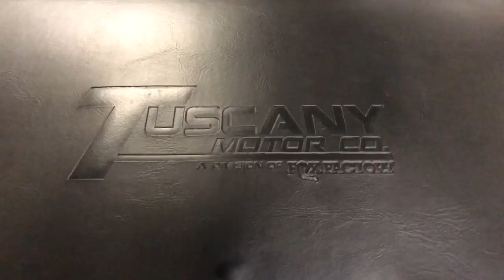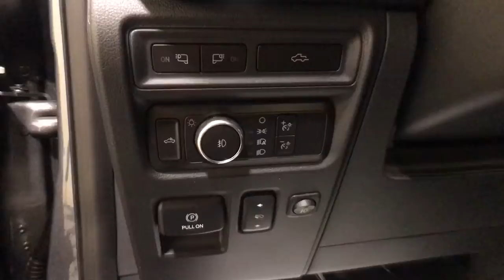2021 Ford F-150 Schenectady, Albany, Clifton Park, Saratoga, Amsterdam, NY 21T967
Gray New 2021 Ford F-150 available in Schenectady, New York at Metro Ford. Servicing the Albany, Clifton Park, Saratoga, Amsterdam, NY area.

Metro Ford
3601 State St

4WD. Price does not include Tax, Title and DMV fees.  Price includes: $1500 - 4Q Retail Bonus Cash. Exp. 01/03/2022
Navigation system: SYNC 4 Connected Navigation (w/Free 90-Day Trial),Equipment Group 502A High,Ford Co-Pilot360 Assist 2.0,Lariat Sport Appearance Package,Trailer Tow Package,7 Speakers,AM/FM radio: SiriusXM with 360L,Radio data system,Radio: AM/FM SiriusXM w/360L,Radio: B&O Unleashed Sound System by Bang & Olufsen,Air Conditioning,Automatic temperature control,Front dual zone A/C,Rear window defroster,Memory seat,Pedal memory,Power driver seat,Power steering,Power windows,Remote keyless entry,Steering wheel mounted audio controls,Traction control,4-Wheel Disc Brakes,ABS brakes,Dual front impact airbags,Dual front side impact airbags,Emergency communication system: SYNC 4 911 Assist,Front anti-roll bar,Front wheel independent suspension,Low tire pressure warning,Occupant sensing airbag,Overhead airbag,Twin Panel Moonroof,Power Tailgate,Brake assist,Electronic Stability Control,Exterior parking camera rear: With Dynamic Hitch Assist,Auto High-beam Headlights,Delay-off headlights,Front fog lights,Fully automatic headlights,Panic alarm,Security system,Speed control,Engine Block Heater,Accent-Color Angular Step Bars,Auto-dimming door mirrors,Bumpers: chrome,Chrome Single-Tip Exhaust,Heated door mirrors,LED Sideview Mirror Spotlights,Power door mirrors,Power Glass Sideview Mirr w/Chrome Skull Caps,Rear step bumper,Turn signal indicator mirrors,360 Degree Camera,Adjustable pedals,Auto-dimming Rear-View mirror,Connected Built-In Navigation,Driver door bin,Driver vanity mirror,Front reading lights,Illuminated entry,Onboard 400W Outlet,Outside temperature display,Overhead console,Passenger vanity mirror,Rear reading lights,Rear seat center armrest,SYNC 4 w/Enhanced Voice Recognition,Telescoping steering wheel,Tilt steering wheel,Trip computer,Heated front seats,Leather-Trimmed 40/20/40 Front Seat,Power passenger seat,Split folding rear seat,Ventilated front seats,Extended Range 36 Gallon Fuel Tank,Front Center Armrest w/Storage,Passenger door bin,Class IV Trailer Hitch Receiver,Integrated Trailer Brake Controller,18 Machined-Aluminum Wheels,Alloy wheels,Wheels: 18 6-Spoke Machined Aluminum,Variably intermittent wipers,Electronic Locking w/3.73 Axle Ratio